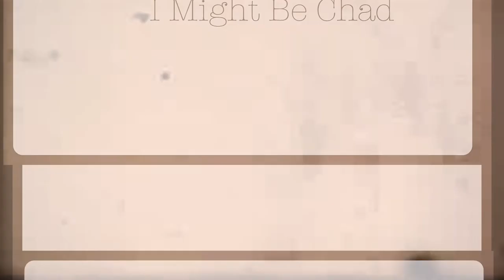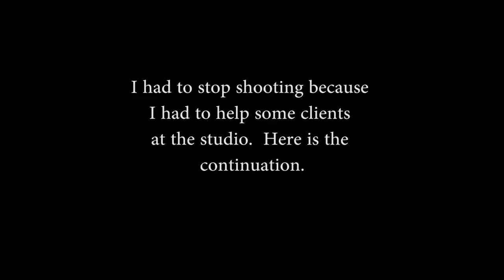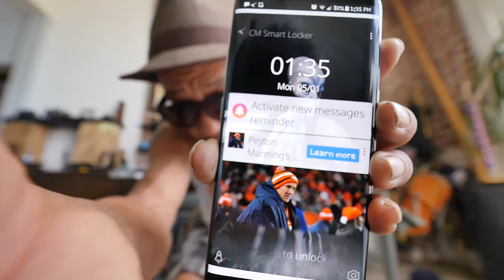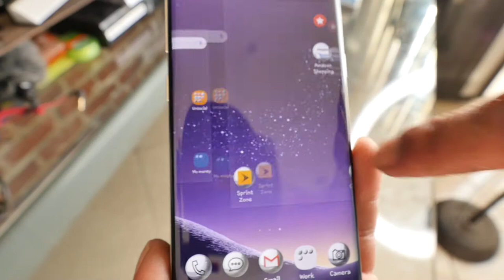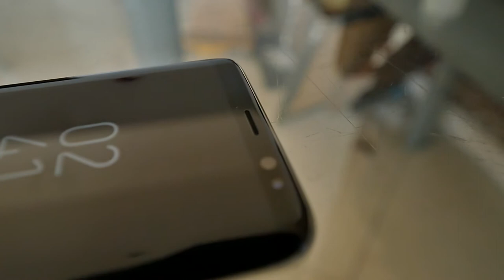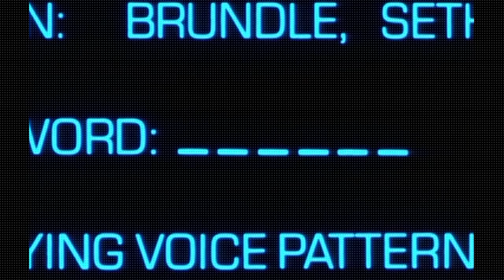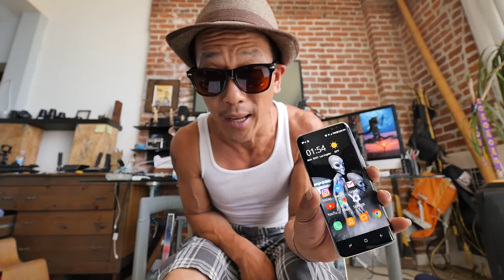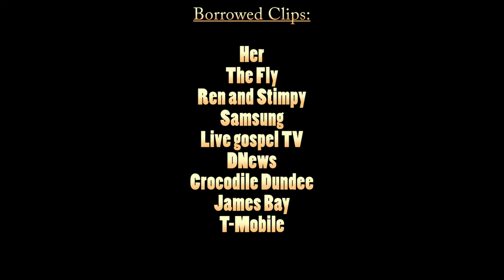"The Incomprehensive Galaxsy S8 Review"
My first real tech review only about 3 months too late.

The Uncomprehensive Galaxsy S8 Review